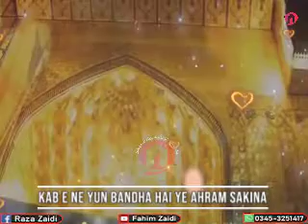Karna Hai Tawaf Usko Teri Qabar Ka Bibi , Ye Kahtay Hain Firdos Kay Hukkam Sakina (For Status)